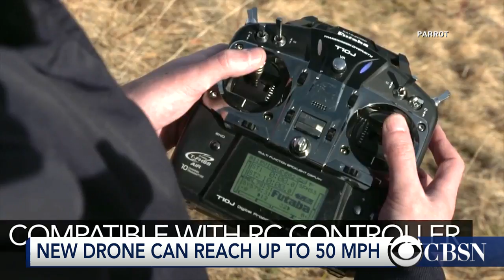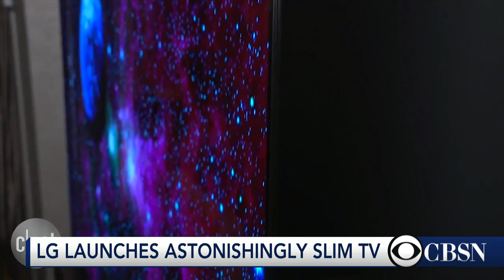CES 2015: FitBit Blaze, HTC Vive gets upgrade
At CES 2016, virtual reality goes to the next level with the HTC Vive. CNET Editor in Chief Lindsey Turrentine has the latest on the top tech featured at the conference in Las Vegas.